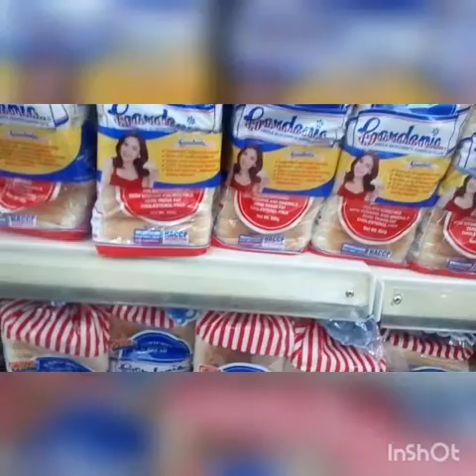Naglakad nalang kc wala na masakyan para makabili ng pagkain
WELCOME TO MY CHANNEL AND THANK YOU FOR WATCHING AND DON'T FORGET TO SUBSCRIBE MY CHANNEL CONTENT MAIN ARE ABOUT FOOD, TRAVEL, SPORTS, LIVESTREAMING, AND TOTURIALS, PLEASE HIT NA BELL FOR ALWAYS UPDATED ON MY NEW VIDEO UPLOADED.